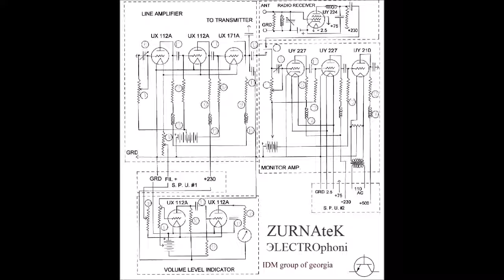ZURNAteK - Konc Lager